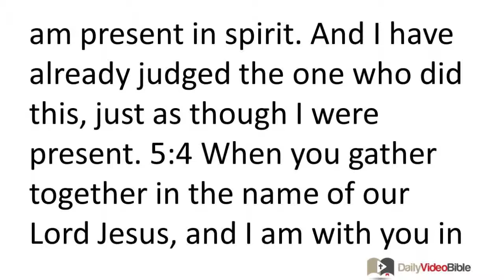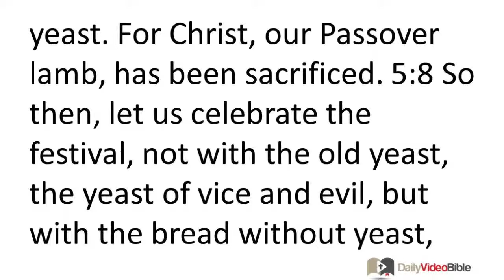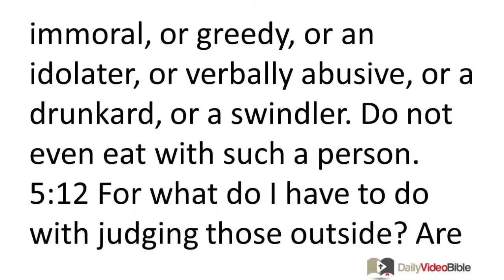June 24 1 Corinthians 5 New Testament for the Daily Video Bible DVB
1 Corinthians 5:1-13 - Church Discipline
 5:1 It is actually reported that sexual immorality exists among you, the kind of immorality that is not permitted even among the Gentiles, so that someone is cohabiting with his father's wife. 5:2 And you are proud! Shouldn't you have been deeply sorrowful instead and removed the one who did this from among you? 5:3 For even though I am absent physically, I am present in spirit. And I have already judged the one who did this, just as though I were present. 5:4 When you gather together in the name of our Lord Jesus, and I am with you in spirit, along with the power of our Lord Jesus, 5:5 turn this man over to Satan for the destruction of the flesh, so that his spirit may be saved in the day of the Lord.
 5:6 Your boasting is not good. Don't you know that a little yeast affects the whole batch of dough? 5:7 Clean out the old yeast so that you may be a new batch of dough -- you are, in fact, without yeast. For Christ, our Passover lamb, has been sacrificed. 5:8 So then, let us celebrate the festival, not with the old yeast, the yeast of vice and evil, but with the bread without yeast, the bread of sincerity and truth.
 5:9 I wrote you in my letter not to associate with sexually immoral people. 5:10 In no way did I mean the immoral people of this world, or the greedy and swindlers and idolaters, since you would then have to go out of the world. 5:11 But now I am writing to you not to associate with anyone who calls himself a Christian who is sexually immoral, or greedy, or an idolater, or verbally abusive, or a drunkard, or a swindler. Do not even eat with such a person. 5:12 For what do I have to do with judging those outside? Are you not to judge those inside? 5:13 But God will judge those outside. Remove the evil person from among you.